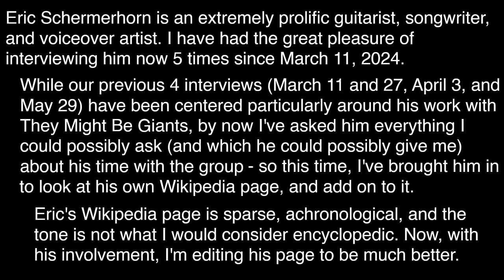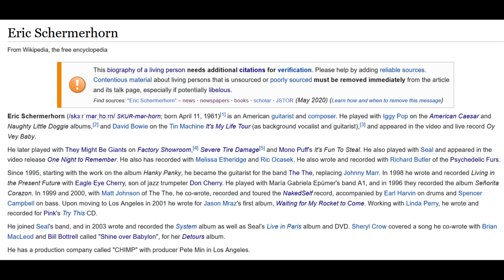Let's Edit Wikipedia Together! Installment 2: Eric Schermerhorn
Eric Schermerhorn is an extremely prolific guitarist, songwriter, and voiceover artist. I have had the great pleasure of interviewing him now 5 times since March 11, 2024.

While our previous 4 interviews (March 11 and 27, April 3, and May 29) have been centered particularly around his work with They Might Be Giants, by now I've asked him everything I could possibly ask (and which he could possibly give me) about his time with the group - so this time, I've brought him in to look at his own Wikipedia page, and add on to it.

Eric's Wikipedia page is sparse, achronological, and the tone is not what I would consider encyclopedic. Now, with his involvement, I'm editing his page to be much better.

After all - who knows more about Eric Schermerhorn than Eric Schermerhorn?